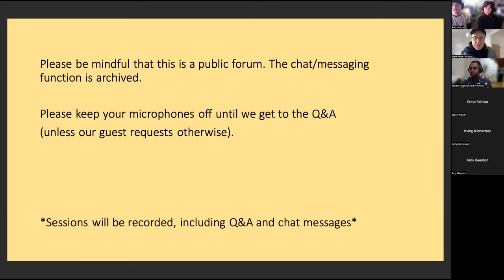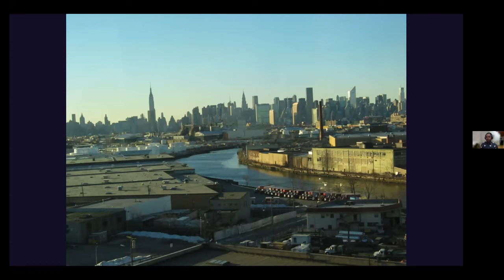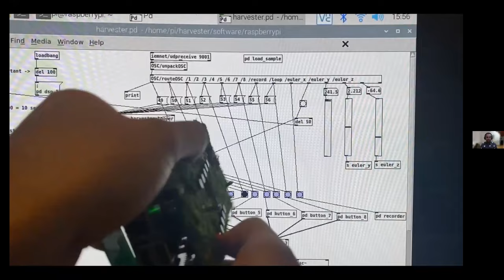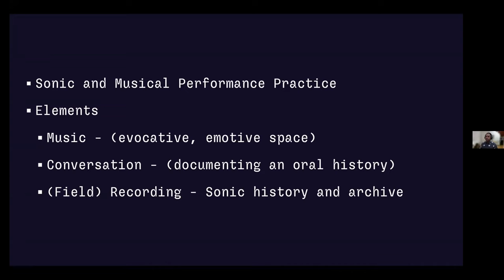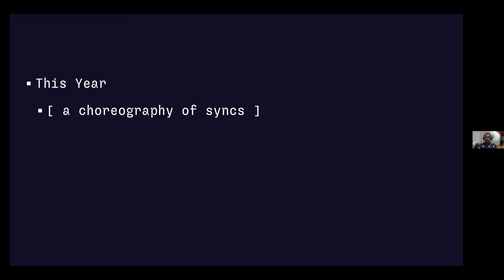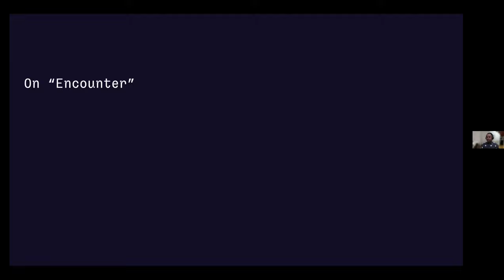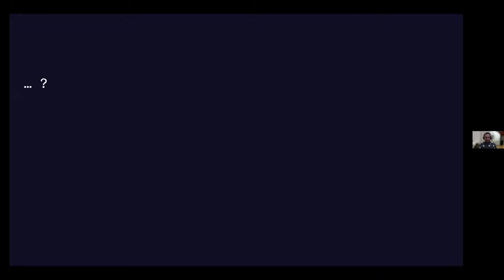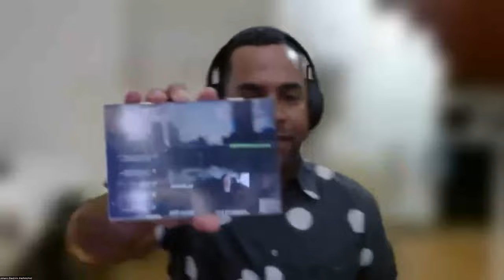Visiting Practitioner: Johann Diedrick 13/10/2022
Johann Diedrick (he/him) is an award-winning artist, engineer, and musician that makes installations, performances, and sculptures for experiencing the world through sonic encounter. He surfaces resonant histories of past interactions inscribed in material and embedded inspace, peeling back vibratory layers to reveal hidden memories and untold stories. He shares his tools and techniques through listening tours, workshops, and open-sourcehardware/software. He is the founder of A Quiet Life, a sonic engineering and research studio that designs and builds audio-related software and hardware products for revealing new sonic possibilities off the grid. He is the Director of Engineering at Somewhere Good, a 2022 FutureImagination Collaboratory Fellow at the Tisch School of the Arts at NYU, a 2022 Wave Farmartist-in-residence, a 2021 Mozilla Creative Media Award recipient, a 2020 Pioneer WorksTechnology resident, a community member of NEW INC, and an adjunct professor at NYU’s ITP program. His work has been featured in Wire Magazine, Musicworks Magazine, and presented internationally at MoMA PS1, the New Museum, Ars Electronica, Science Gallery Dublin,Somerset House, and multiple NIME conferences, among others.